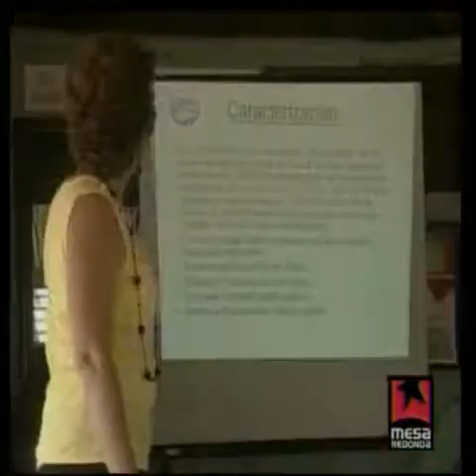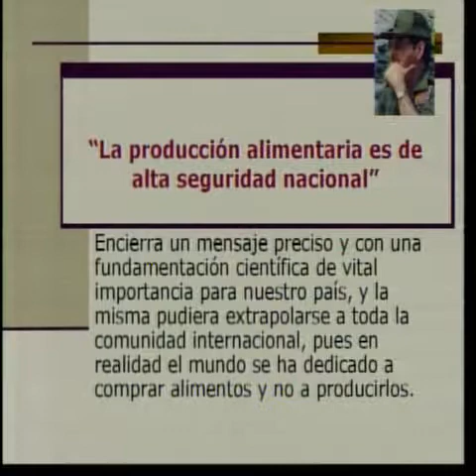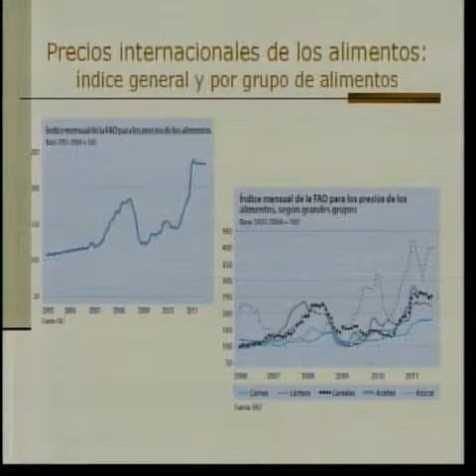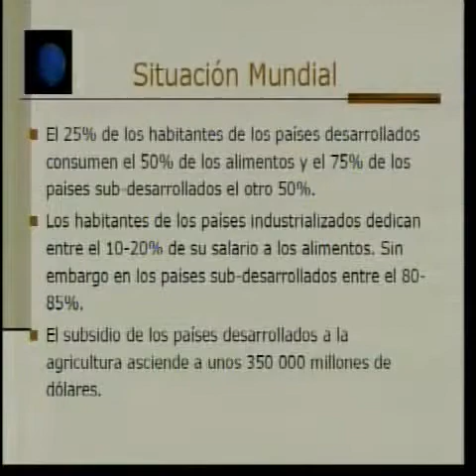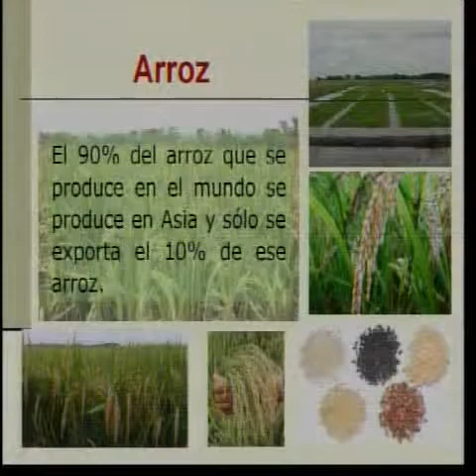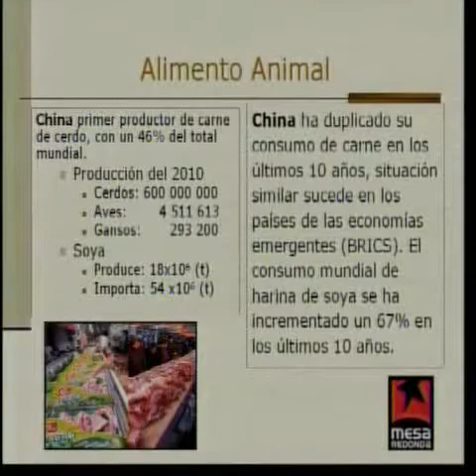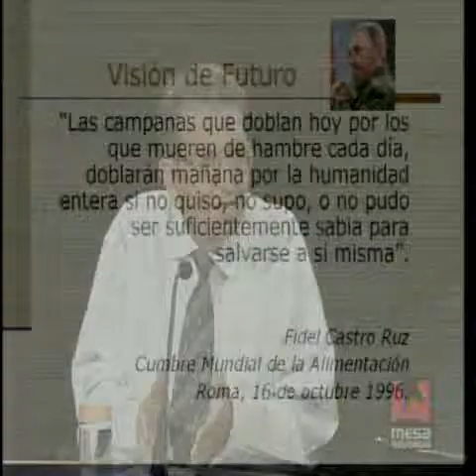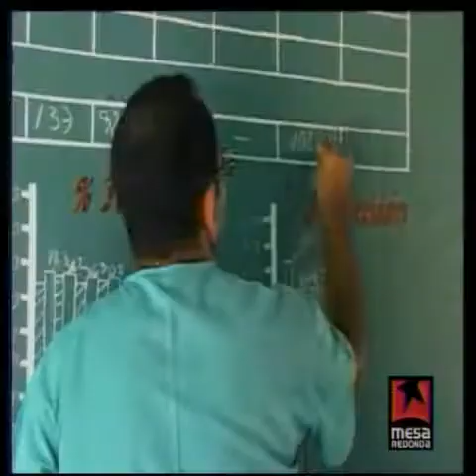Hoy, la agricultura cubana: una batalla estratégica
El desafío de darle sostenibilidad al programa agrícola cubano, así como afianzar sus aciertos y erradicar deficiencias, además de la participación del sector cooperativo y campesino, fueron temas hoy en la Mesa Redonda Informativa de la radio y la televisión.